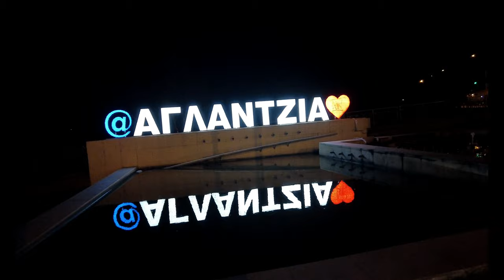Spyros kyprianou Park Winter Wonder Land Aglanzia, Nicosia Cyprus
Enjoy and comment if you have  civil tongue or want to suggest content!